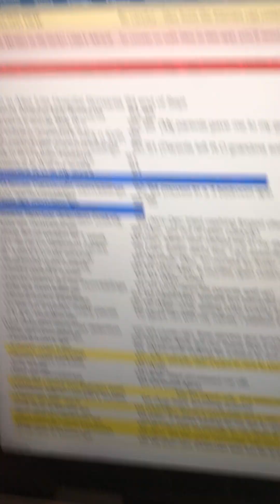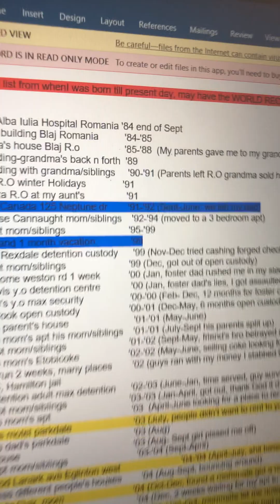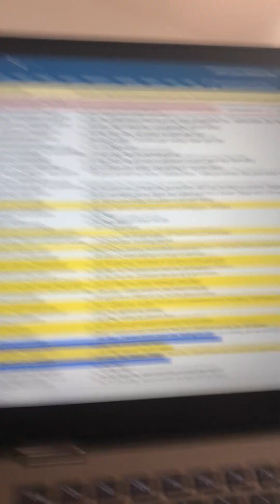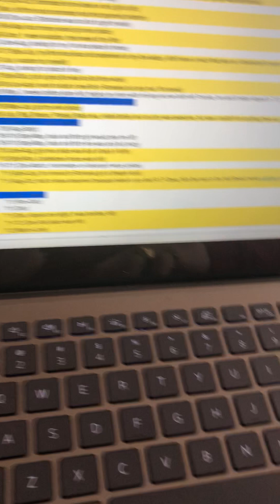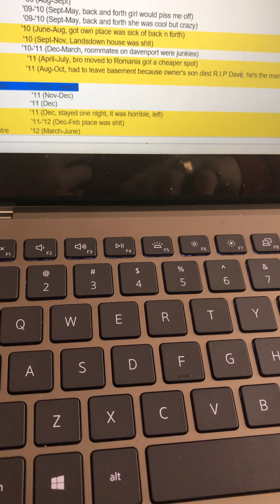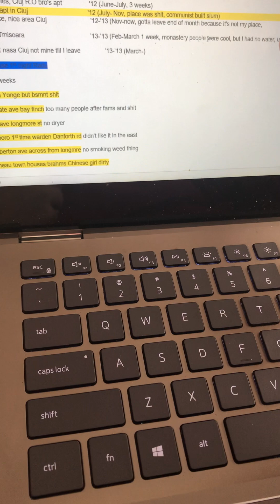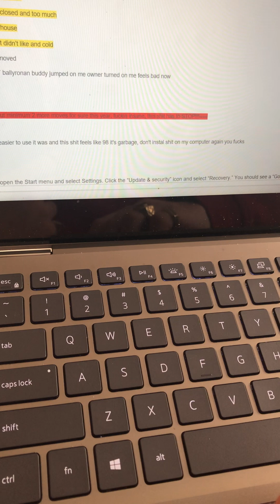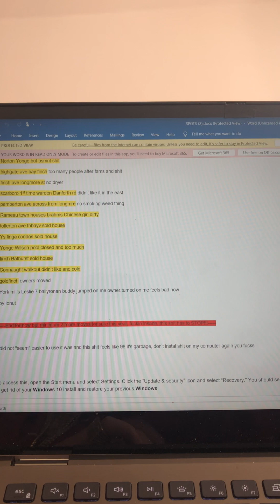World Record for Places Lived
Would be surprised if anyone my age ever lived in half the amount of places I lived in or paid the rent in. Willing to bet on it.